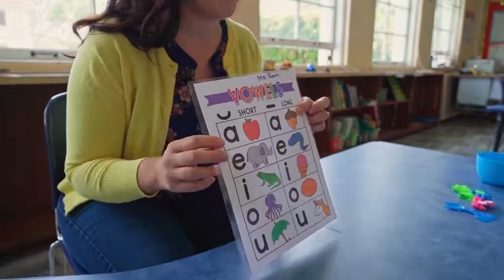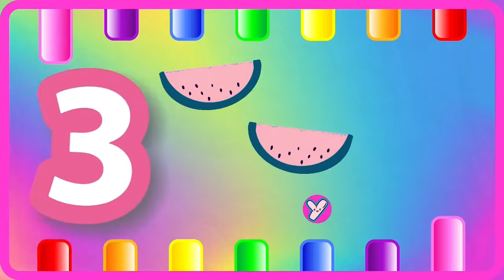ABC Phonics for Toddlers! A for Apple Alphabet Song | 123 Song | Learn Colors & Phonics Sounds | 799